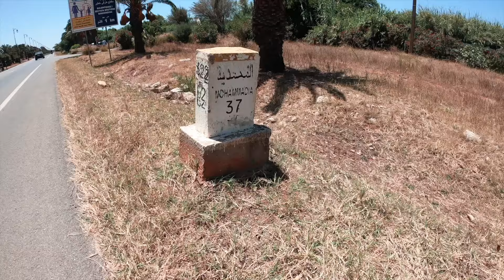ليست مياه الحسيمة أوالناظور هذا شاطئ سري في بوزنيقة 🌊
🌊.🇲🇦 أجمل مياه المغرب - 🌊CLEAREST WATER IN MOROCCO 🌊🇲🇦

 ليست مياه الحسيمة أوالناظور هذا بحر سري في بوزنيقة 🌊🇲🇦

بوزنيقة مدينة مغربية ساحلية على المحيط الأطلسي، تقع بين الرباط والدار البيضاء،
يرجع تاريخ تأسيس بوزنيقة إلى عهد السلطان العلوي سيدي محمد بن عبد الرحمن في القرن التاسع عشر، الذي بنى " القصبة " وجعل منها قاعدة لجيوشه.

و حسب المعلومات المستقاة من مصادر محلية، فإن سكان بوزنيقة الأقدمين ينتمون إلى قبيلة "الأعراب"التي يكثر أفرادها إضافة إلى بوزنيقة، في وادي الشراط والصخيرات وجزءا من تمارة... ويعود أصلهم إلى عرب " صبّاح " من بني هلال. ويرجع أمر تواجد ساكنة لا بأس بها من تافيلالت ببوزنيقة إلى انحدار الأعراب بنسبة عالية من الرشيدية جنوب المغرب، وهذا ما يؤكده تواجد فخذات ودواوير بإقليم الرشيدية تحمل نفس الاسم الموجود بتراب دائرة بوزنيقة، مثل: العبابدة وأولاد صبيح... إلخ

إلى جانب القصبة، تعتبر الكنيسة الكاتوليكية المتواجدة بقلب بوزنيقة، محطة ثانية لنشأة بوزنيقة في بداية القرن العشرين " رمز التواجد المعمر الفرنسي في فترة الاستعمار بالمنطقة ". كما يعدّ إنشاء الطريق الوطنية رقم 1 بين الرباط والدار البيضاء عاملا مهما في التوسع العمراني بالمدينة. كل هذه العوامل وغيرها، كالصراعات القبلية القديمة، والهجرة القروية نحو المراكز السكنية، ساهم في تطور نسبة النمو الديموغرافي حيث وصل تعداد السكان حاليا ما يناهز 26000 نسمة، بعد أن كان سنة 1936 لا يتجاوز 417 نسمة فقط
تحدي سباق البحر مع المغاربة مقابل 300 درهم